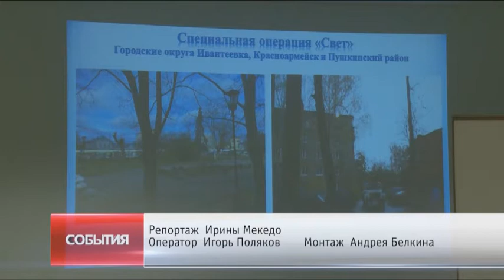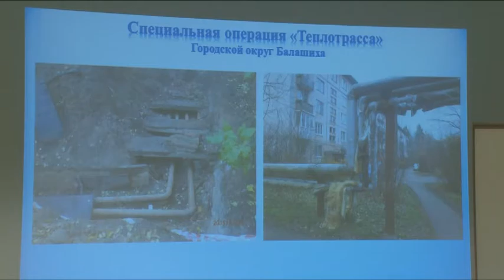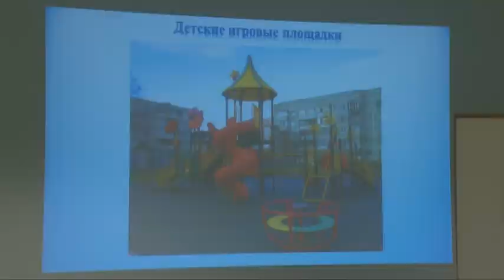«Свет, Теплотрасса, Дворы»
«Свет, Теплотрасса, Дворы». Выездная пресс-конференция руководителя Государственного административно-технического надзора Московской области прошла в городе Пушкино. Обсуждалось положение дел по актуальным направлениям работы ведомства в муниципальных образованиях Севера и Северо-Востока Подмосковья. Шла речь и о Щёлковском районе